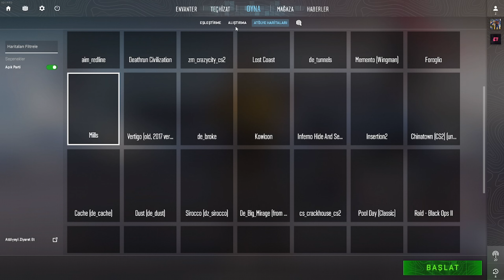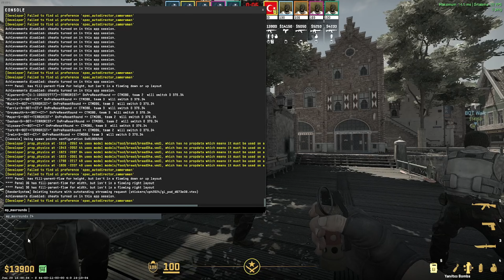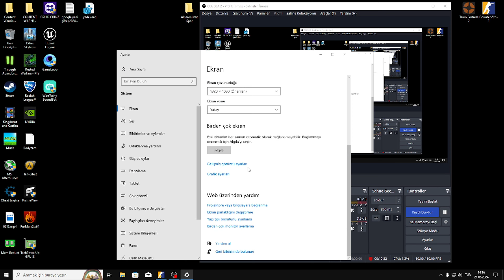ATÖLYE HARİTALARINA BAKIYORUM 2